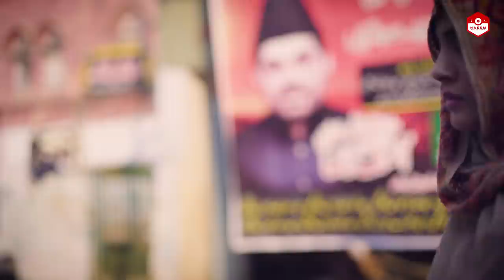Jogiya (Official Video) |Naeem Hazarvi |Latest Song 2020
Presenting Brand New Single 'JOGIYA' by 'NAEEM HAZARVI' His Most Awaited Song Of 2020

Song: JOGIYA
Singer: Naeem Hazarvi
Lyrics:Kamran Kami
Video By: Kawish Tari
Project By :NaeemHazarviMusic
All Right’s Reserved With NaeemHazarviMusic

Set Jogiya As Your Caller Tune

Ufone
Type GET Space 51223657and Send To 230
Type GET Space 51223658and Send To 230

Lyrics

Ehiya Jogiya Meda Kam Kardy
Koi Eh’jai Shai Aaj  Dam  Kardy

Uka Dhola Yaad Aawy Na
Mera Mahiya Yaad Aawy Na
Maiku Dhola Yaad Aawy Na

(1)Us Baywafa Maiku Jha Jha Rulaya Ay
Main Pagal Hum Us Nu Dil Wich Wasya Ay
Tan Jo Us Di Yaad Sataway Na.

(2)Oh Jan We Milda Ay Saday Dukh Wadha Daynda Ay
Ay Haq Tan Nis Banrda Gairan Nu Jha
Daynda Ay

Ay Dil Kamla Ghabraway Na.

(3)Kain Weely Dil Theenda Ay Us Nu Saza Daywan
Jewin Us Bhula Chora Ay Main We Bhula Daywan

Banda Akhiyan Roz Rawaway Na.

(4)Awin Oopra Nai Pehly Jewin Oopra Kam Kar Gay
Keinwin Dasan Ehi “Kaami” Main Ty Zulam Kar Gay

Akh Kain Jha Takraway Na...